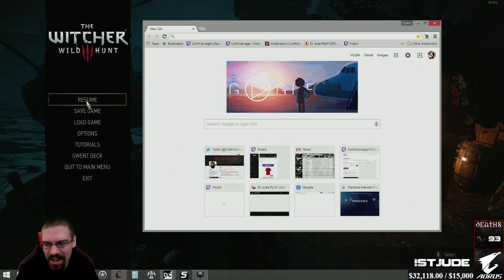CohhCarnage Plays The Witcher 3: Wild Hunt (Mature Content) - Episode 86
Cohh Begins His Adventure Through The Epic Witcher 3: Wild Hunt With The Goal Of Doing Everything The Game Offers.